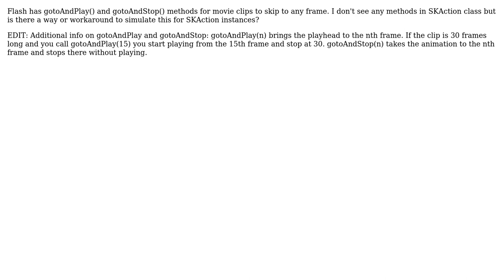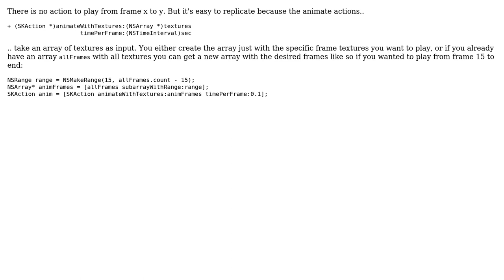SKAction go to and stop at a specific frame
With thanks & praise to God, and with thanks to the many people who have made this project possible! | Content (except music & images) licensed under CC BY-SA | Music | Images & others | With thanks to user LearnCocos2D user Elodie Petit and the Stack Exchange Network Trademarks are property of their respective owners. You are responsible for your own actions.